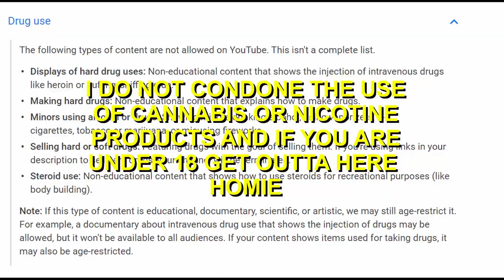Do TarGuard Filters make Cigarettes Safe?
so, do targuard filters make cigarettes safe? well, it's really a matter of opinion. and today, i'm gonna talk about my opinion on targuards, and whether they make cigarettes any more safe! enjoy!